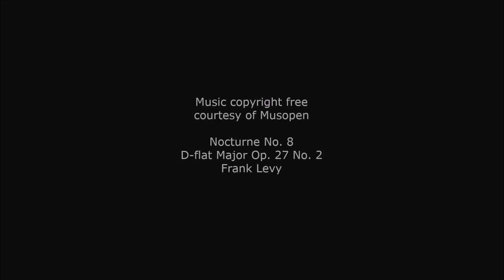Nancy Heindl, Maryland Artist ~ 44TH ANNUAL SHOW 2019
44th Annual show, featuring recent work - most are plein air painted outdoors on location in Maryland.